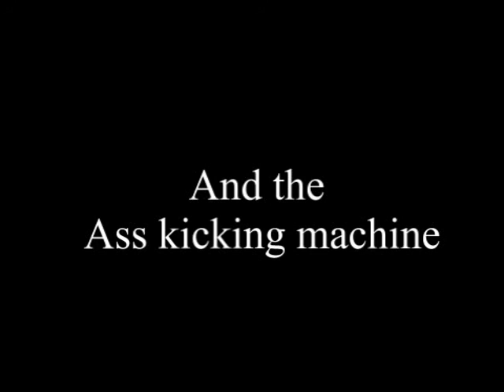jumpping bikes and breaking sticks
us guys @ whittier park being idiots